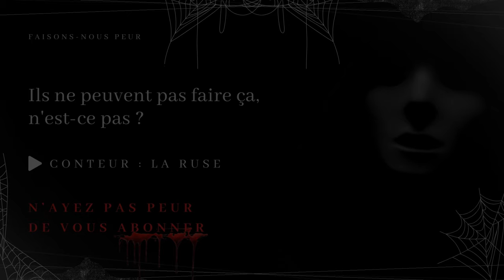Creepypasta FR - Ils ne peuvent pas faire ça, n'est-ce pas ? (Règles horreur FR)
😱 Faisons-nous peur 😨

"Ils ne peuvent pas faire ça, n'est-ce pas ?"

✍️ Histoire --- Reddit/ShortScaryStories
💡  Catégorie --- Règles creepypasta, Conte Horrifique